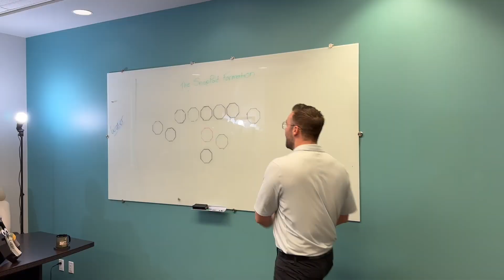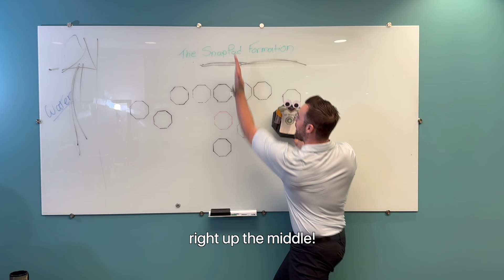SnapPad SuperBowl Giveaway Launch! 🏈 A Pep Talk You Didn’t See Coming!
In this epic campaign launch, we rally the troops (a.k.a. SnapPads) for their biggest mission yet: helping YOU score two tickets to Super Bowl LIX, along with flights, a VIP pregame party, hotel stay, and more! 🎟️🏟️
Watch now to find out how to enter and win big at rvsnappad.com